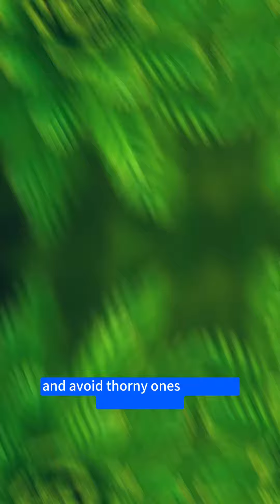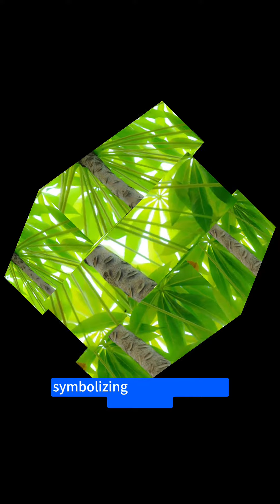5 Bonsai Plants for Attracting Wealth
5 Bonsai Plants for Attracting Wealth: Embracing Ancient Chinese Wisdom

Incorporating plants into your living or workspace can do more than just beautify the environment – according to ancient Chinese and Daoist cultures, certain plants can attract wealth and prosperity. Here are five bonsai plants traditionally believed to bring financial success:

Lucky Bamboo (Dracaena sanderiana): Known for its slender and elegant appearance, Lucky Bamboo is a symbol of good luck and fortune. Easy to care for, it can be grown in both soil and water, making it a versatile choice for any space.

Clivia (Clivia miniata): This plant thrives in warm, humid conditions with plenty of sunlight. Clivia requires the right balance of temperature and moisture to flourish, symbolizing the nurturing of wealth.

Jade Plant (Crassula ovata): With its thick, coin-like leaves, the Jade Plant is believed to improve financial well-being. It's a hardy succulent that represents growth and renewal.

Fatsia (Fatsia japonica): Also known as the 'Paperplant,' its leaves resemble mini lotus leaves, symbolizing wealth coming from all directions. Fatsia is adaptable to a wide range of lighting conditions, making it an ideal plant for different indoor environments.

Money Plant (Pilea peperomioides): Its round, coin-shaped leaves are not only attractive but also represent wealth and prosperity. The Money Plant is suitable for bright areas and is easy to care for.

Incorporating these plants into your environment is not only a nod to ancient Chinese wisdom but also a step towards creating a space that symbolizes and encourages prosperity. Each of these plants carries a unique significance and adds a touch of nature's beauty to your surroundings, potentially enhancing your financial fortune and well-being.